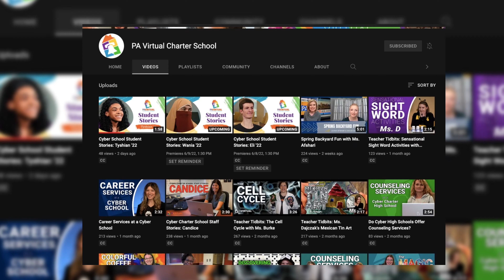Welcome to PA Virtual Charter School's YouTube!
You've found our home on YouTube! If you want to know what it's like at a cyber charter school, check out our student stories, parent testimonials, behind-the-scenes peeks into faculty life, and more!